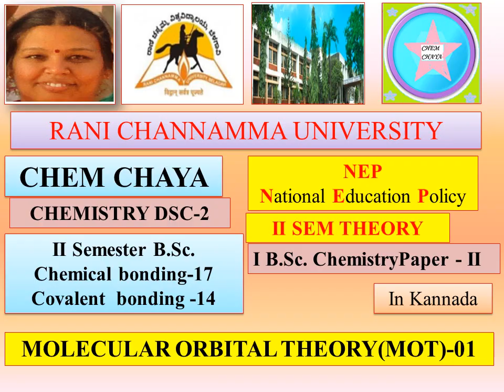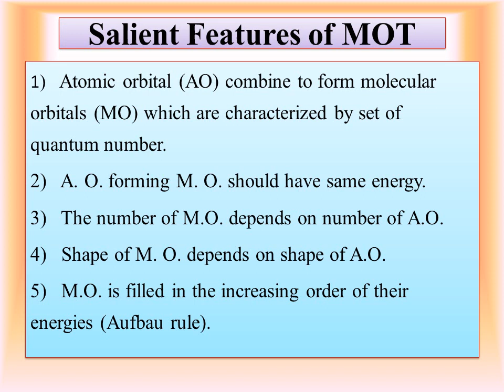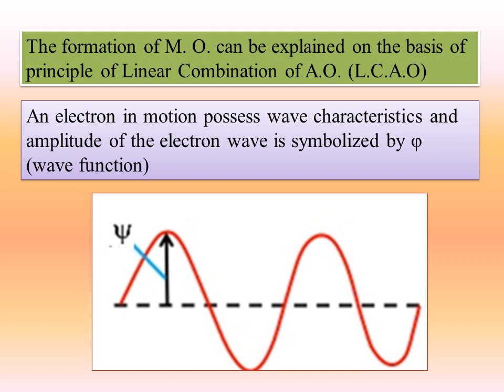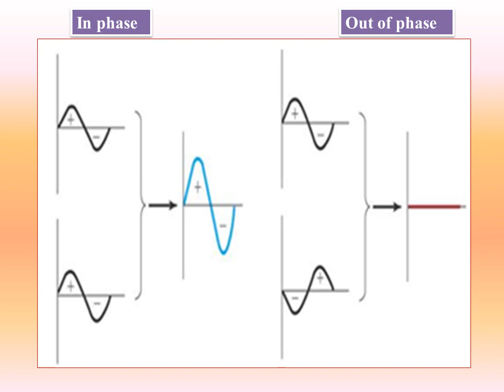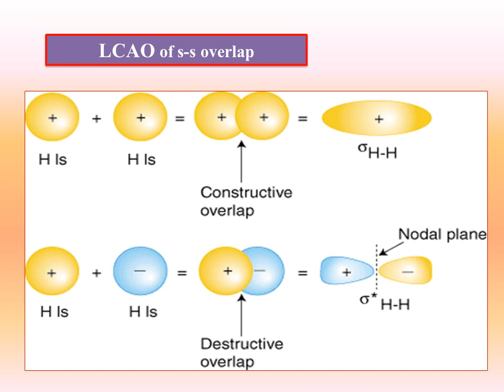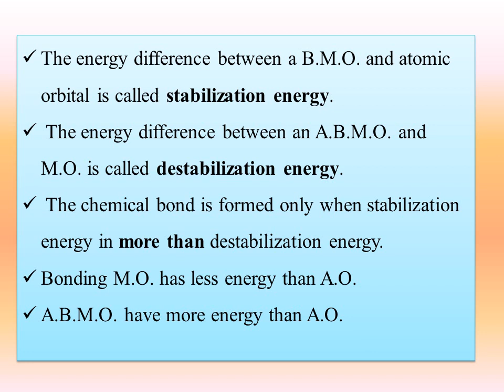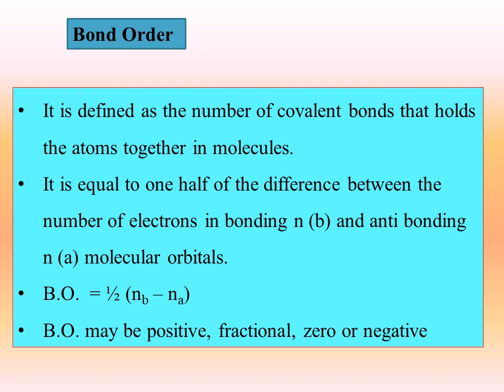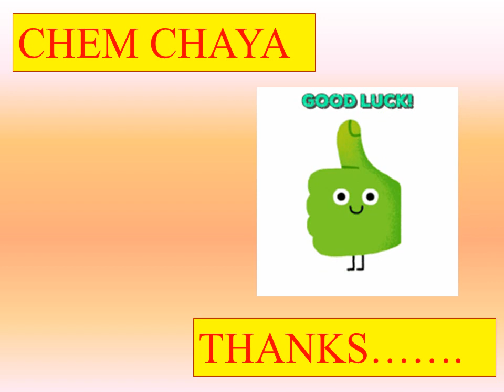RCU-NEP-Chemistry-II SEM-Chemical bonding-Covalent bond-MOT-Salient Features of MOT -LCAO-bond order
Solvation Energy & Solubility of Ionic Solids Ionic Bonding: General characteristics of ionic compounds. Energy considerations in ionic bonding, lattice energy and solvation energy and their importance in the context of stability and solubility of ionic compounds. Born-Landé equation and calculation of lattice energy. Born-Haber cycle and its applications.
Polarizing power and polarizability: Fajan’s rules, ionic character in covalent compounds
and percentage of ionic character.viva questions&answers on Density,viscosity &Surface tension
viva questions & answers on titration
RCU-NEP-Chemistry-II SEM-Practical Examina-Question paper pattern- blue print,Summative Assessment
RCU-NEP-Chemistry-II SEM-Theory  Examination-Question paper pattern- blue print,Summative Assessment
RCU-NEP-Chemistry-IISEM-UNIT-II- CONFORMATION OF ETHANE with energy profile diagram-eclipsed & anti
Strengths of Organic acid and bases: Comparative study with emphasis on factors effecting pKa values. Relative strength of aliphatic and aromatic carboxylic acids-Acetic acid and chloroacetic acid, acetic acid and propionic acid, acetic acid and Benzoic acid.
Steric effect-Relative stability of trans and cis-2-butene.
Concept of Confirmational analysis with reference to Ethane & n-Butane with staggered & eclipsed confirmations & energy profile diagrams.